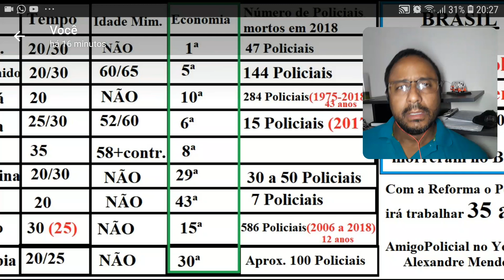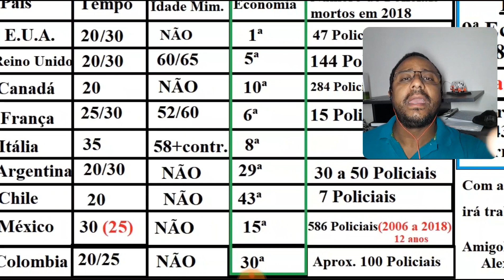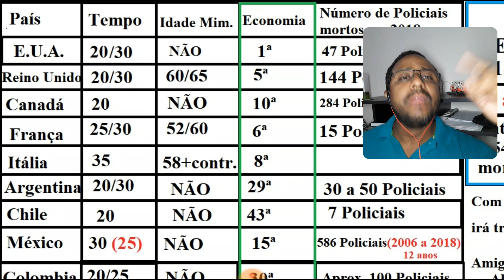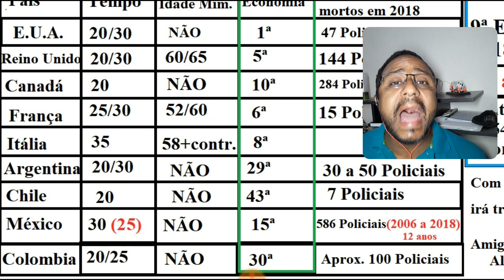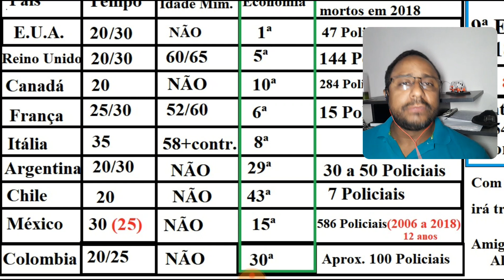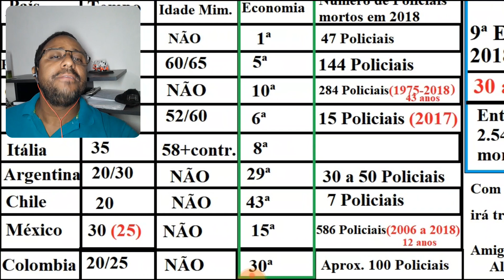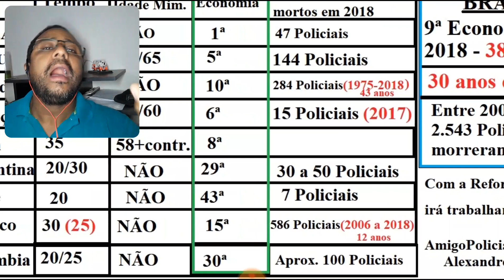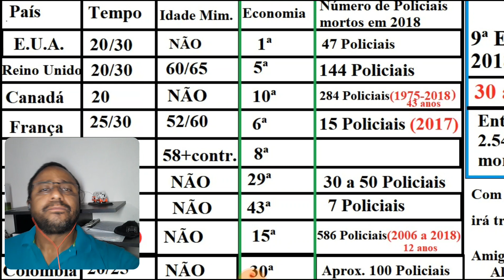🔴Por que sou contra Policiais na Reforma da Previdência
Este vídeo teve por base um documento da FENDEPOL. Link mais abaixo. Colocar Policiais na Reforma da Previdência é uma grande ingratidão e covardia. Essa é minha opinião! você não precisa concordar, mas veja o outras países do mundo estão praticando.
how many North American policemen have died in the last 10 years